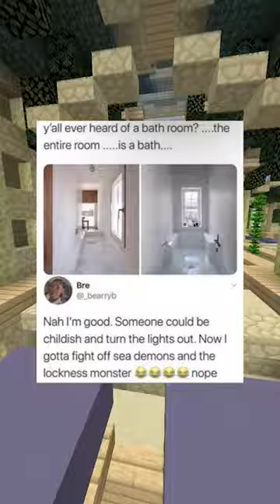Funny Memes You Must See